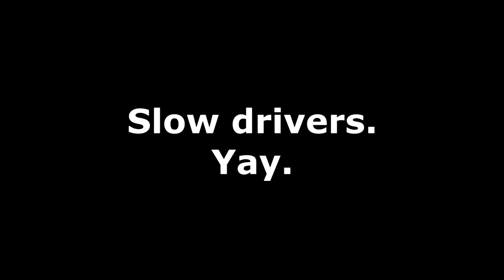Slow Drivers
Just another collection of Oregonians driving below the posted speed for reasons unknown, probably even to themselves.

0:05 Oregon 101BYY
1:36 Oregon 416EQY
2:33 Oregon 613GVP
2:59 Oregon 655HKS
3:15 Oregon 699FNN
3:37 Oregon 712FQB
7:36 Oregon 847GYA
8:21 Oregon 915JAX
9:17 Oregon 966BDW
9:52 Washington AVE4377
10:30 Oregon XTE347
11:10 Oregon ZEEBA